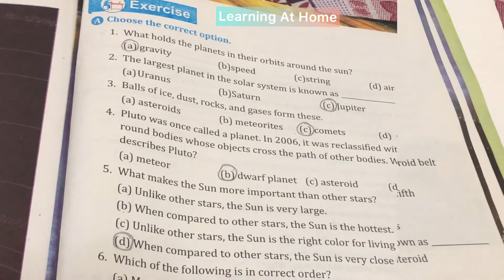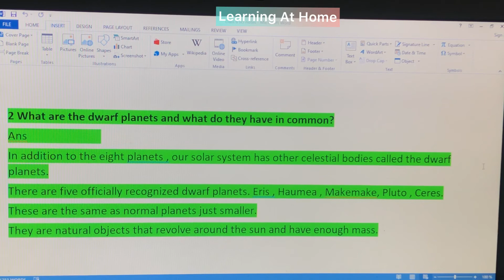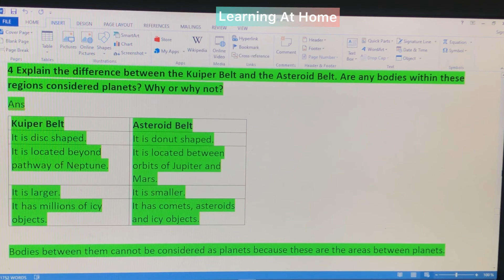Class 6th Science Unit 10 Solar System full exercise National book foundation